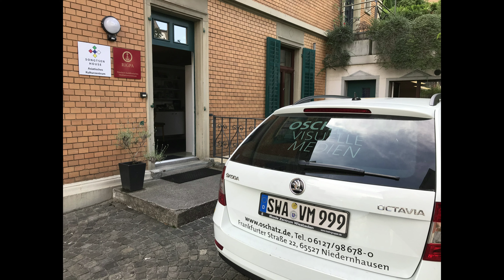ALCHI IN ZURICH ULTRA HD (4K)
Setting up the exhibition of monumental prints of photographs taken by Peter van Ham at Alchi Monastery in Ladakh and walking through the finished presentation at the Songtsen House Cultural Center Zurich, Switzerland.

The exhibition accompanying the book publication ALCHI - TREASURE OF THE HIMALAYAS by Peter van Ham with Amy Heller and Likir Monastery (Hirmer Munich) was shown from September to December 2019.

All print media was produced by OSCHATZ VISUELLE MEDIEN, Niedernhausen, Germany.